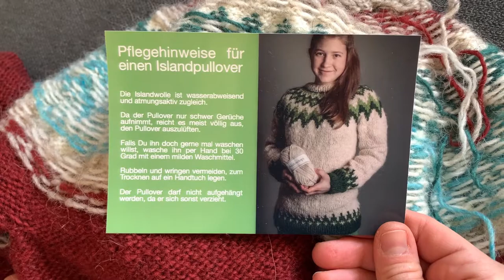Islandpullover stricken - Armlöcher schließen / Faden vernähen - Teil 6 der Strickreihe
In dieser Strickreihe zeige ich Dir, wie Du selbst anhand einer kostenlosen Anleitung einen Islandpullover stricken kannst. Wir gehen die Anleitung Schritt für Schritt gemeinsam durch.

Teil 1: Material und Anleitung
Teil 2: Bauchteil stricken
Teil 3: Ärmel stricken
Teil 4: Musterpasse stricken
Teil 5: Kragen stricken
Teil 6: Armlöcher schließen und Faden vernähen

Anbei die Links zu den verwendeten Materialien:

!!! Achtung Seillänge: Im Video nutze ich ein Seil mit 40cm Länge. Das Seil PLUS Nadelspitzen ergibt 60cm Gesamtlänge, die im Online-Shop für das Seil angegeben ist. D.h. Ich nutze eine Rundstricknadel 60cm und 80cm oder 100cm zum Stricken. !!! (Sorry, habe ich im Video nicht erklärt)

Deine Fragen kannst Du gerne in die Kommentare schreiben.

Liebe Grüße,
Deine Hanna